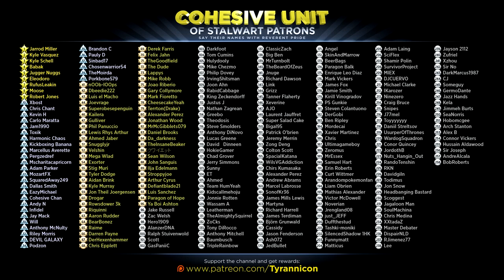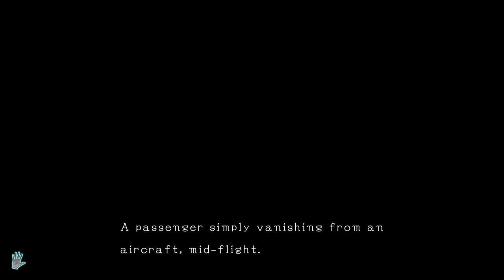WEIRDEST GAME EVER? Dark Dreams Don't Die